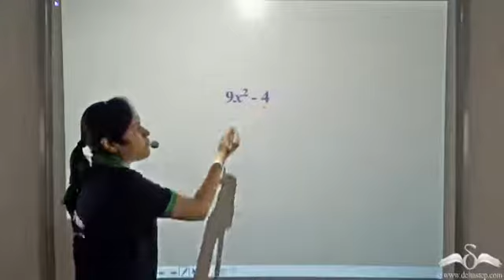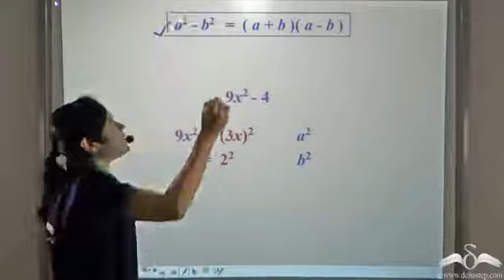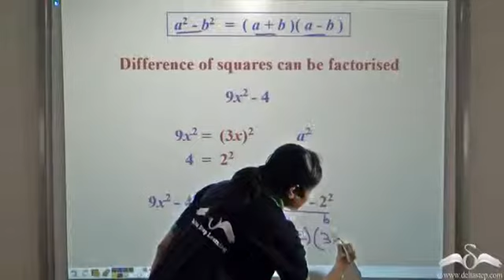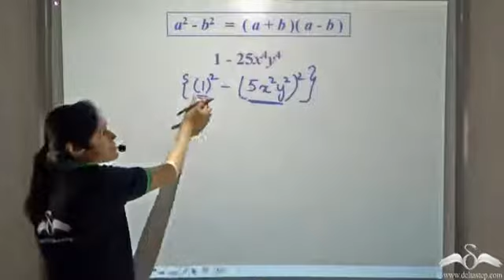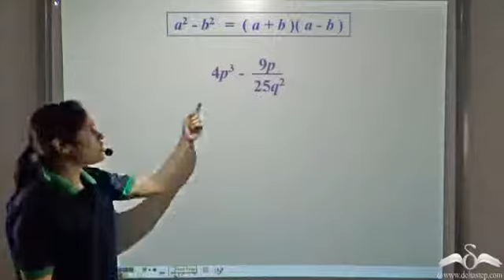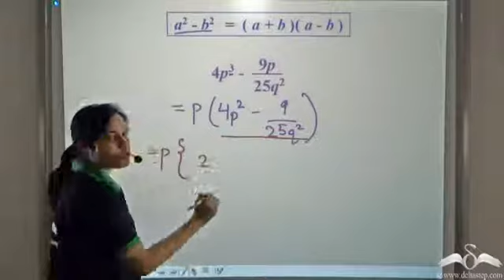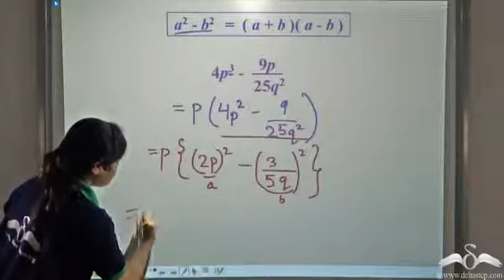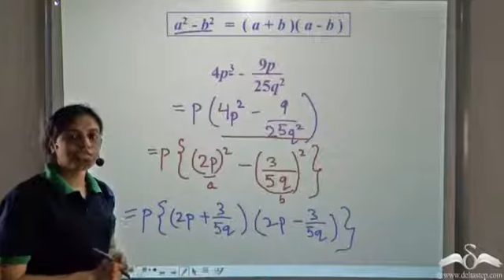Factorisation of polynomials | (a^2 - b^2) | Part 1 | Class 9 | ICSE | CBSE